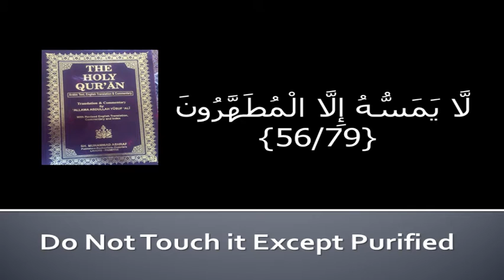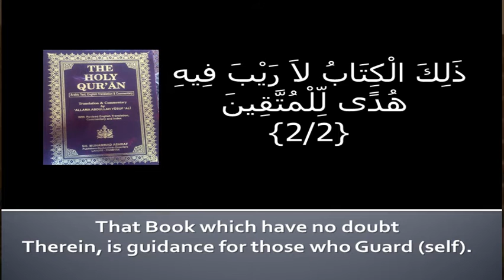Learning QURAN Episode#1 (Lord Guidelines to the Terms)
Allah gives guidelines for Learning Quran ,
Lord Guidelines for Servants